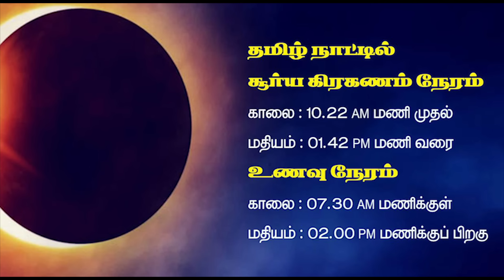சக்தி வாய்ந்த இந்த சூரிய கிரகணத்தில் செய்ய வேண்டியவை & செய்யக்கூடாதவை | சூரிய கிரஹணம் |Solar Eclipse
Do's & Don'ts during this Powerful Surya Grahanam (Solar Eclipse)

2020 ஆம் ஆண்டின் முதல் சூரிய கிரகணம் ஜூன் 21 ஞாயிற்றுக்கிழமை நிகழ உள்ளது. இந்த நேரத்தில் சூரியன் ஒரு பிரகாசமான வளையம் போல் காட்சி தரும்.

பூமி - சந்திரன் - சூரியன் ஆகிய மூன்றும் ஒரே நேர் கோட்டில் வரும் போது சூரிய கிரகணம் ஏற்படுகிறது. இந்த சூரிய கிரகணத்தின் போது சந்திரனின் நிழல் சூரியனின் 99 சதவீதத்தை மறைக்கக் கூடும். சூரியனை நடுவில் சந்திரனின் நிழல் விழுவதால் பார்க்க ஒரு பொன் வளையம் போல ஜோலிக்கும்.